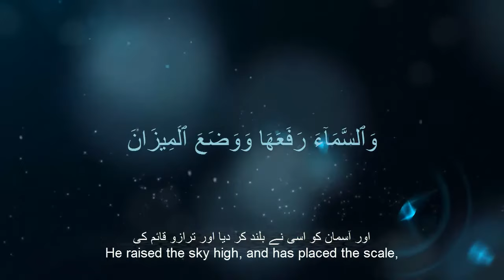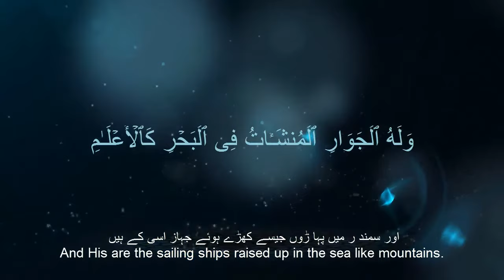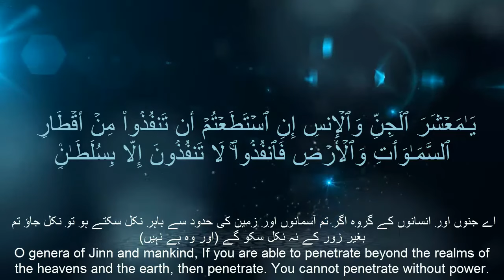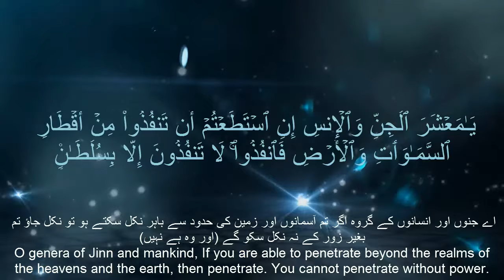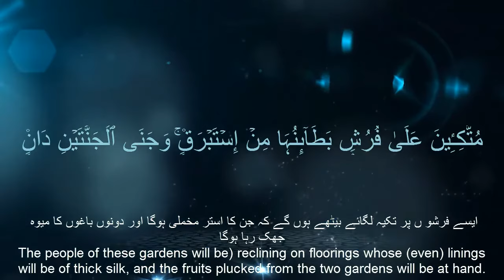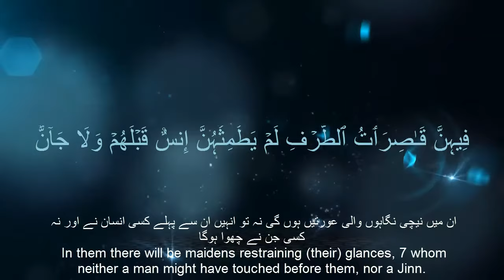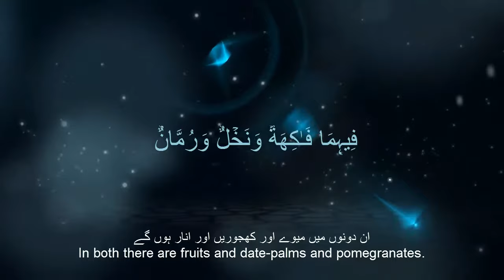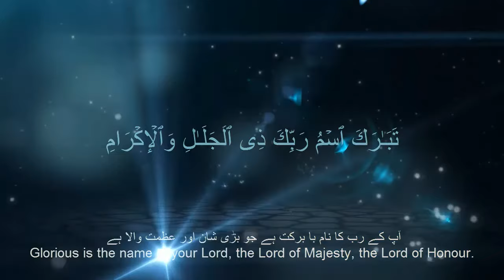Surah Ar-Rehman ~ The Healer Of The Lost Soul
This Video Is Created Without Logo Or Text.. You Have Full Rights And Permissions To Copy and Upload To Your Own Channel.

If You Found Any Mistake That Is From Me & Shaitaan. Do Let Me Know If You Found Any..